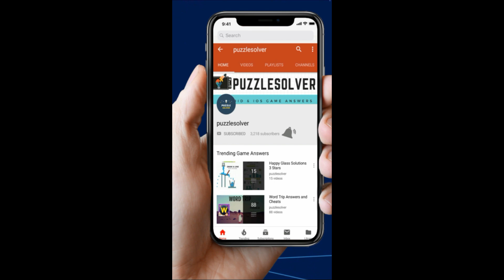Wordbrain Ostrich Level 5 Answers Wordbrain Ostrich Updated 2020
Wordbrain Ostrich Level 5 Answers, The puzzle was updated on February 3, 2020. The answers and the complete walkthrough are as follows.